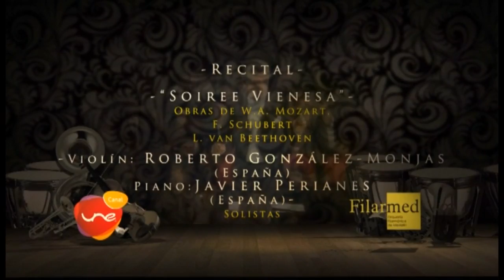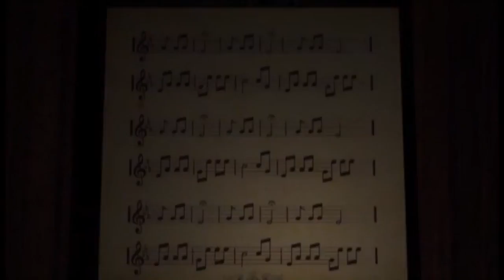"Soiree Vienesa" - Orquesta Filarmónica de Medellín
"Soiree Vienesa"

Obras de W.A Mozart - F. Schubert - L. Van Beethoven
Violinista: Roberto Gonzalez-Monjas (España)
Pianista: Javier Perianes (España)

Grabado el  31 de Agosto de 2015 en el Teatro Suramericana en el marco del 8º Festival Internacional de Música de Medellín.